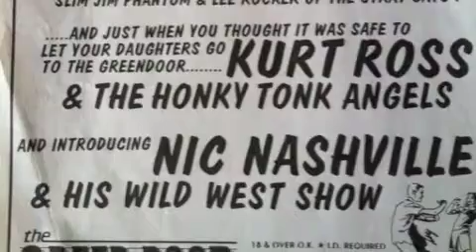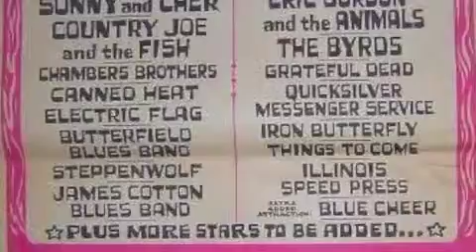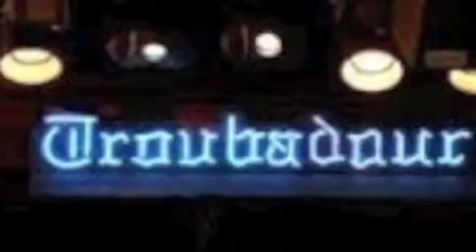Do You Wanna Go?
Title song from the album Do You Wanna Go?
by Billy Proulx & the Crew